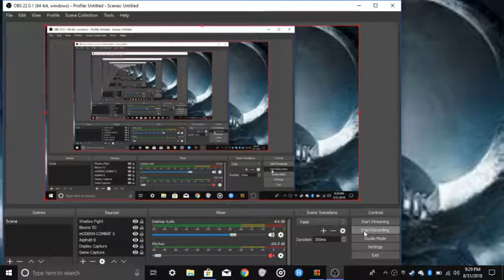Bloons TD- how i get medallions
So ive been asked on my discord server (This is the link if you want to join how do you get so much medallions. Well its not skill at all it just happens that nobody plays bloons in my area. I was good (as you see from my score) but i have just lost the skill playing other games. If you want me to get back into Bloons TD leave a like on the video and just comment bloons